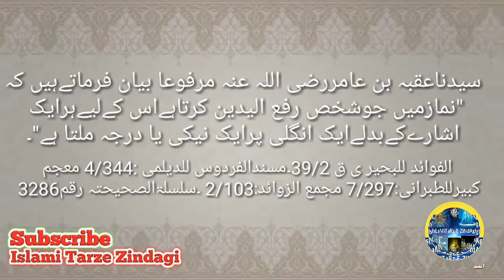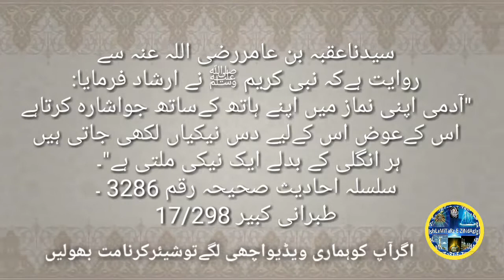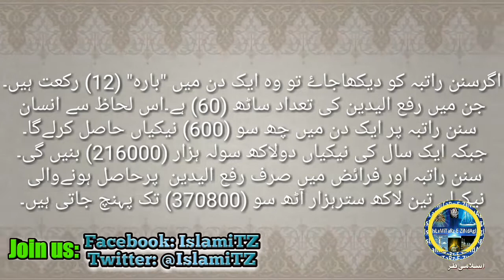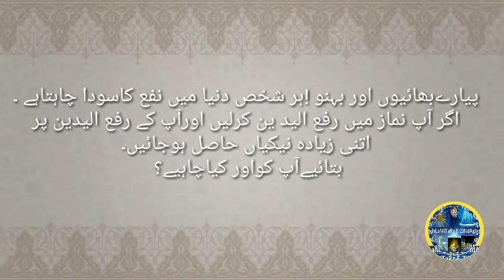Rafa Yadain Karne Ka Sawab | Aik Bar Rafa Yadain Karne Par Kitna Sawab Milta Hai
- Rafa Yadain Karne Ka Sawab - Rafa Yadain Karne par Kitna Sawab Milta Hain? Namaz Main Rafa Yadain Karna
اس ویڈو میں آپ دیکھیں گے
رفع الیدین کرنے پر کتنا ثواب ملتا ہے؟

رفع الیدین نمازکی زینت اور باعث اجروثواب ہے۔ چنانچہ نعمان بن ابی عیاش رحمہ اللہ فرماتے ہیں: "ہرچیزکےلیےزینت ہوتی ہے اور نماز کی زینت رفع الیدین ہے"۔
جزء رفع الیدین ص 59
امام شافعی رحمہ اللہ فرماتےہیں: "جو مقصد تکبیرتحریمہ کے وقت رفع الیدین کاہے وہی مقصدرکوع کوجاتےاور رکوع سے اٹھتےہوئےرفع الیدین کاہےاور یہ کہ اس میں اللہ تعالٰی کی تعظیم اور نبی رحمت ﷺ کی اتباع ہے "۔
کتاب الام 1/91 ۔السنن الکبری للبیھقی: 2/82۔
سیدناعقبہ بن عامررضی اللہ عنہ  مرفوعا بیان فرماتےہیں کہ"نمازمیں جوشخص رفع الیدین کرتاہے اس کےلیےہرایک اشارےکےبدلےایک انگلی پرایک نیکی یا درجہ ملتا ہے"۔
الفوائد للبحیر ی ق 39/2۔مسندالفردوس للدیلمی :4/344 معجم کبیرللطبرانی:7/297 مجمع الزوائد: 2/103 ۔سلسلۃالصحیحتہ رقم 3286
سیدناعقبہ بن عامررضی اللہ عنہ سےروایت ہےکہ نبی کریم ﷺ نے ارشاد فرمایا:
"آدمی اپنی نماز میں اپنے ہاتھ کےساتھ جواشارہ کرتاہےاس کےعوض اس کےلیے دس نیکیاں لکھی جاتی ہیں،ہر انگلی کے بدلے ایک نیکی ملتی ہے"۔
سلسلہ احادیث صحیحہ رقم 3286 ۔طبرانی کبیر 17/298
رفع الیدین کاعرفان وعروج
ایک دفعہ رفع الیدین کرنےسےدس نیکیاں ملیں تو چاررکعت والی نماز میں صرف رفع الیدین کرنےسےانسا ن سو (100) نیکیاں حاصل کرلیتاہے۔جبکہ پانچوں نمازوں کی نیکیاں چارسوتیس(430 ) بنتی ہیں۔اور اسلامی سال کے تین سو ساٹھ (360) دن ہوتےہیں۔اس حساب سےایک سال میں ایک لاکھ چون ہزارآٹھ سو  (154800) نیکیا ں حاصل ہوں گی۔
اگرسنن راتبہ کو دیکھاجاۓ تو وہ ایک دن میں "بارہ" (12) رکعت ہیں۔ جن میں رفع الیدین کی تعداد ساٹھ (60) ہے۔اس لحاظ سے انسان سنن راتبہ پر ایک دن میں چھ سو (600) نیکیاں حاصل کرلےگا۔ جبکہ ایک سال کی نیکیاں دولاکھ سولہ ہزار (216000) بنیں گی۔
سنن راتبہ اور فرائض میں صرف رفع الیدین  پرحاصل ہونےوالی نیکیاں تین لاکھ سترہزار آٹھ سو (370800) تک پہنچ جاتی ہیں۔اگرکوئی شخص نوافل کاعادی ہےتواس کی نیکیاں تو اور ہی زیادہ ہوں گی۔ " ان اللہ یرزق مں یشاء بغیرحساب"۔
پیارےبھائیوں اور بہنو !ہر شخص دنیا میں نفع کاسودا چاہتاہے ۔اگر آپ نماز میں رفع الید ین کرلیں اورآپ کے رفع الیدین پراتنی زیادہ نیکیاں حاصل ہوجائیں۔ بتائیےآپ کواور کیاچاہیے؟
کیاآپ یہ منافع کا سودا ہاتھ سے جانے دیں گے؟
"ذلک فضل اللہ یوتیہ من یشاءواللہ ذوالفضل العظیم" (الحدید 21)
اوراس کےساتھ ساتھ اوربہت کچھ جوآپ جانناچاہتےہیں،توضرورسنئیے، ان شاءاللہ آپ کویہ ویڈو بہت پسندآئی گی.
اس ویڈیوکوضرور شیرکیجئے،
جزکااللَّہ